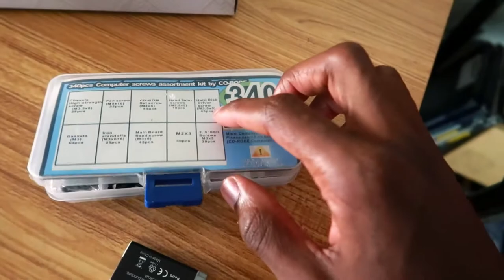More Pc Storage & My New Mouse, Deciding If I Want To Get A 3060 & Picking Up Some New Shoes!!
Hey Guys!

Tiken Thermal Coffee Carafe

Join us on our journey to 20k